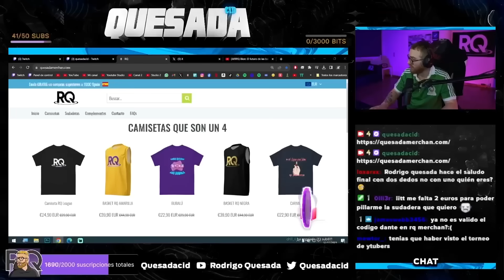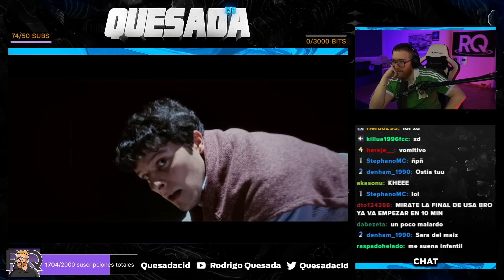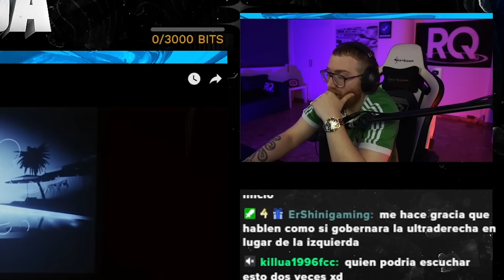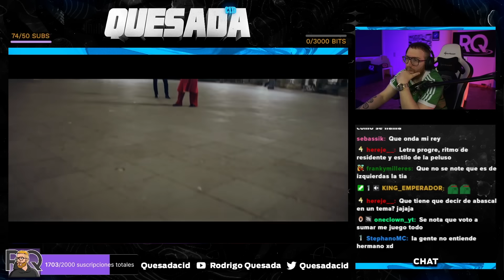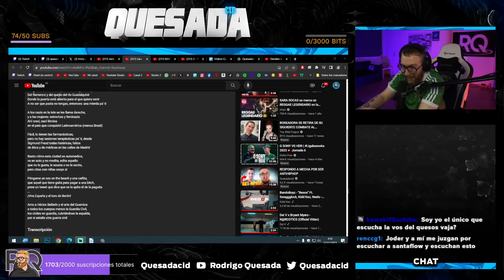El NUEVO TEMA de SARA SOCAS es DEMAGOGIA BARATA